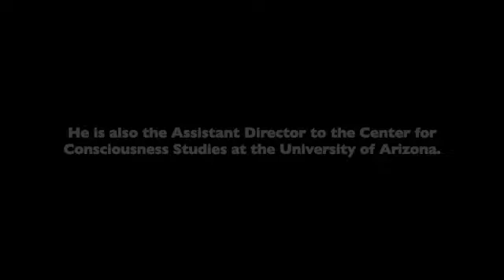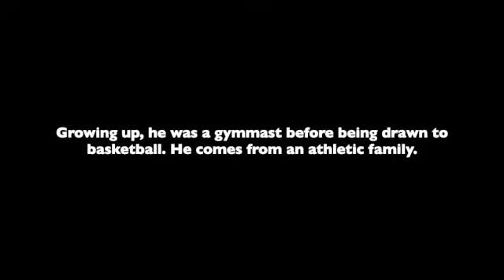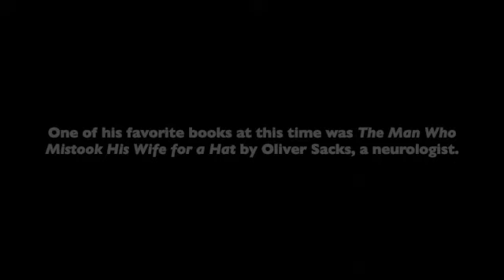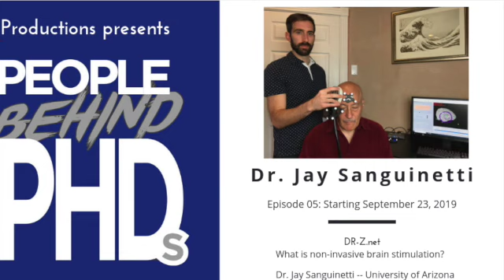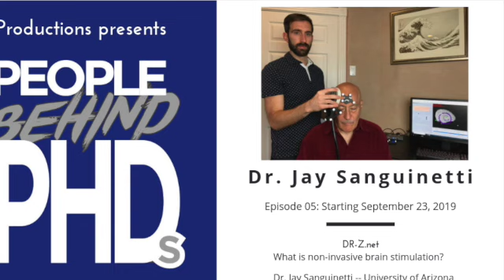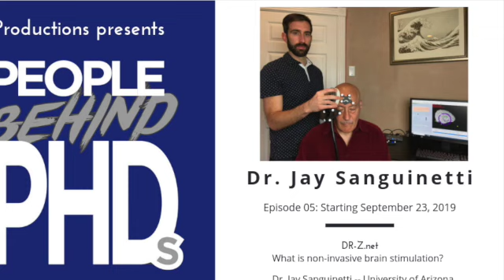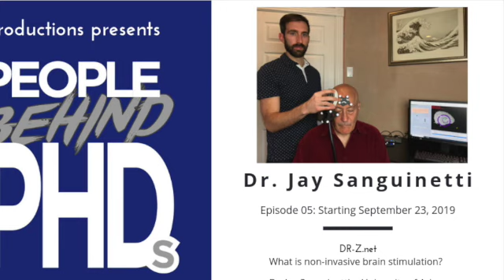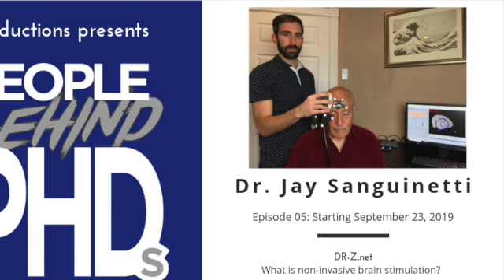Click to Preview People behind the PhDs 05: Jay Sanguinetti, Would the Dalai Lama stop mediating?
People Behind the PhDs by Dr. Z ... DR-Z.net

Science is driven by people which is why in People Behind the PhDs, Dr. Z interviews the people who have PhDs, their journey to earning PhDs, and their scientific and social research.

Dr. Jay Sanguinetti studies consciousness, brain stimulation, and meditation at the University of New Mexico in Albuquerque where he works as a Research Assistant Professor. He is also the Assistant Director to the Center for Consciousness Studies at the University of Arizona.

Episodes start September 23, 2019